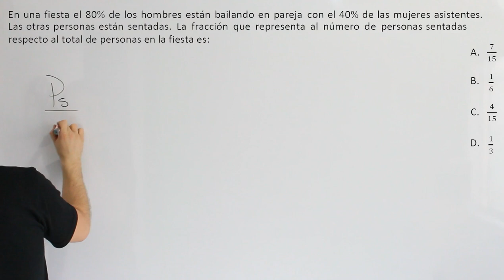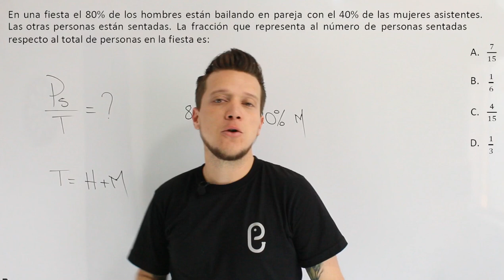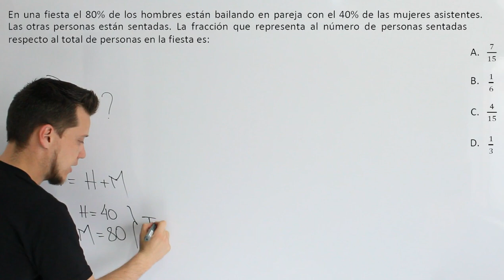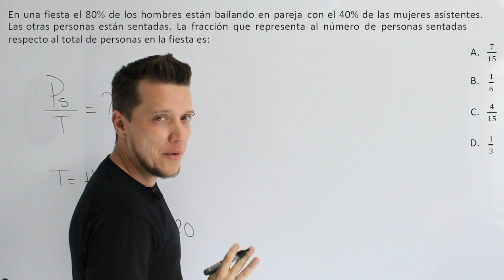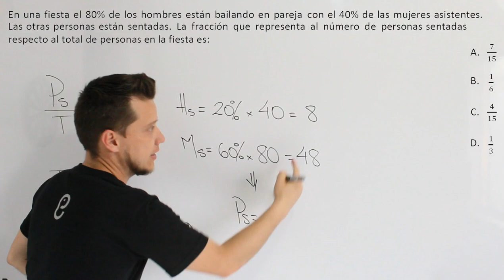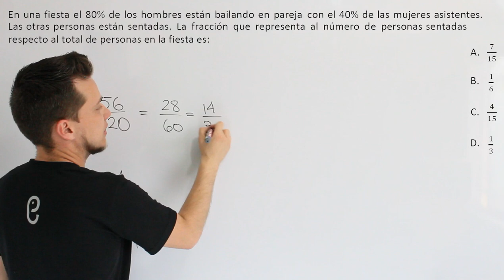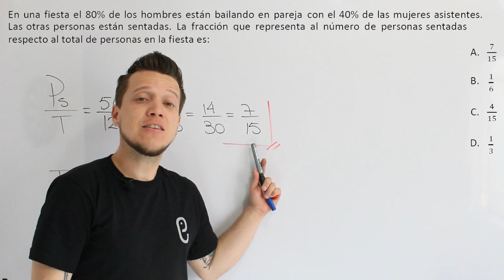🐘 Aritmética Ejercicio 21 🔥🚀